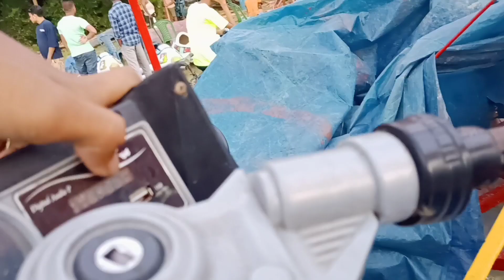ৰামদিয়াৰ ৰাসৰ মহা আয়োজন ||Ramdia Festival 2022 II Assamese Vlog II Vlog And Food Lover // New 2022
In this video i explored Hajo Ramdia Rakh Festival 2022